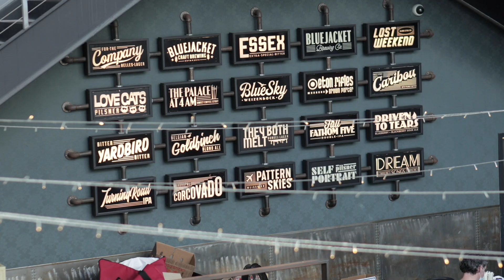[Trailer] Brewing Bavarian-Style Weissbier with Bluejacket’s Ro Guenzel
Bluejacket in Washington, DC, produces a wide range of technically excellent beers in a variety of styles. But head brewer Ro Guenzel, who formerly brewed at the Kaltenberg Castle brewery in Vail, Colorado, has a special fondness for Bavarian styles—and especially for Weissbier.

Weissbier is one of the great classic styles, but brewing it the Bavarian way requires overcoming some specific technical hurdles. In this 45-minute video course, Guenzel tells the story of Weissbier and explains the steps necessary to brew a great one.

Among other topics, he discusses:
- a short history of Bavarian Weissbier
- mashing and lautering with wheat
- the multi-step mash and decoction
- stressing the yeast and open fermentation
- speise and bottle-conditioning
- pairing food with Weissbier

And much more, including recipes and the tale of a dog named Schneider.